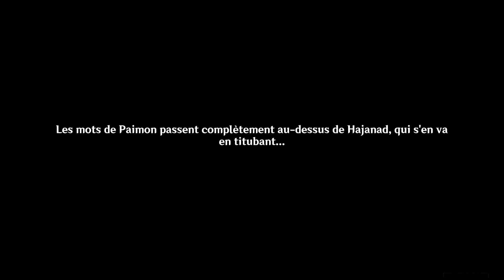Quête du monde Sumeru - Budget abondant - Genshin Impact 3.6